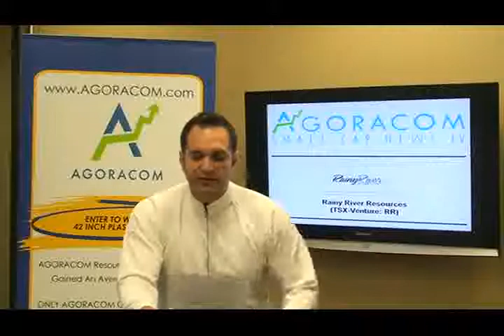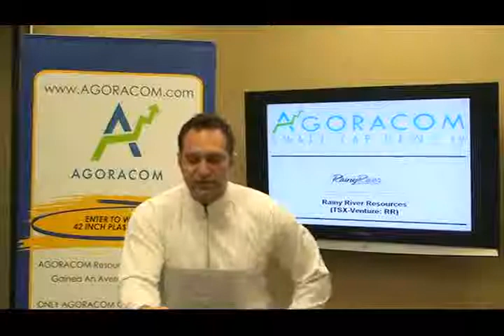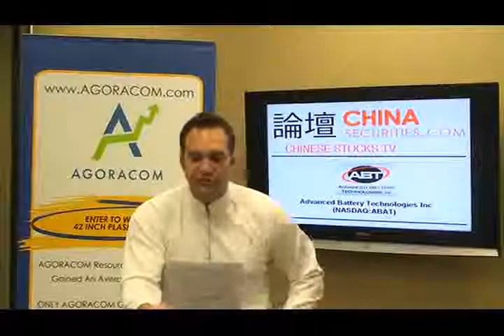AGORACOM Small-Cap Gold and Resources TV - June 9, 2010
Today's show features:

Rainy River - TSX-V:RR   $6.30,
Advanced Battery Technology - NASDAQ:ABAT   $3.15,